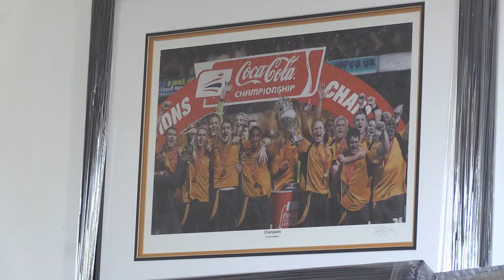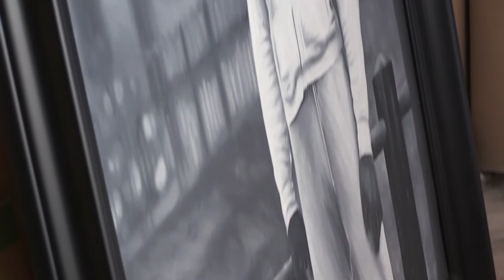The Midland - Jody Craddock Art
Roshni Patel meets with ex Wolves captain Jody Craddock, who is gearing up for his art exhibition at the Antidote Art gallery in Leicestershire.